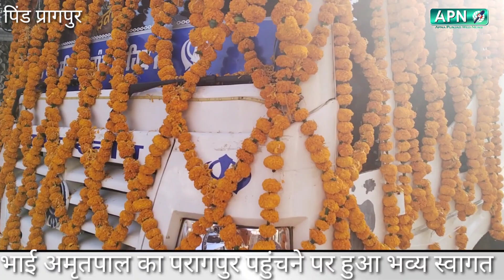भाई अमृतपाल का परागपुर पहुंचने पर हुआ भव्य स्वागत :देखें वीडियो